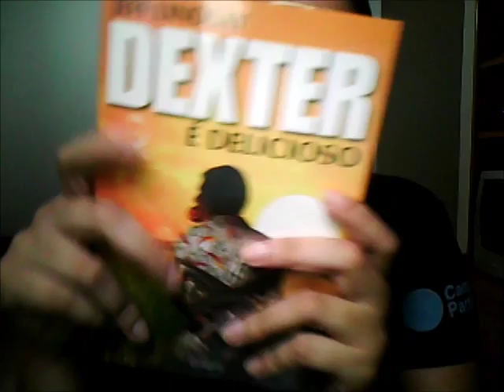Book Review 004: Dexter é Delicioso, do Jeff Lindsay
Livro: Dexter é Delicioso
Autor: Jeff Lindsay
Editora: Planeta
Nº de páginas: 352
Ano de publicação: 2011

Sinopse: A vida organizada de Dexter Morgan é desestabilizada pela chegada de sua primeira filha. Pela primeira vez ele sente que tem força suficiente para sufocar os desejos de seu Passageiro Sombrio, a voz que sempre sussurra dentro de sua cabeça, escolhendo novas vítimas e guiando Dexter em suas empreitadas perigosas. Ao mesmo tempo, ele é convocado para investigar o desaparecimento de uma menina de 17 anos, Samantha Aldovar, que faz parte de um grupo gótico em que os indivíduos se declaram vampiros. Conforme chega mais perto da verdade, com a ajuda de sua irmã Deborah, ele percebe que está lidando com algo muito mais sombrio do que um simples clube de adolescentes fãs de Crepúsculo... Os raptores de Samantha querem muito mais do que sangue? e estão especialmente interessados em Dexter.